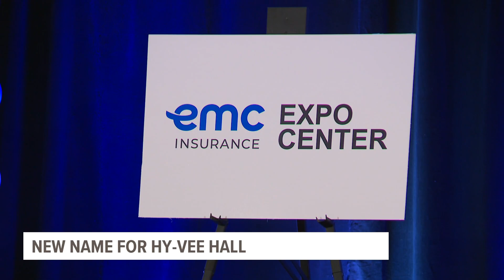Hy-Vee Hall to be renamed after local insurance giant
Hy-Vee Hall at the Iowa Events Center will soon be operating under a new name.

The event space will be renamed the EMC Expo Center, effective Jan. 1, 2025. The new name is part of a 10-year naming partnership with EMC Insurance.

"As a Des Moines-based company, EMC Insurance embodies the spirit of community partnership and has demonstrated an unwavering commitment to enhancing downtown Des Moines," said Polk County Board Chair Angela Connolly in a press release. "Their values align perfectly with our vision, making them an ideal naming partner."

EMC Insurance was founded in Des Moines in 1911 and has remained downtown ever since.